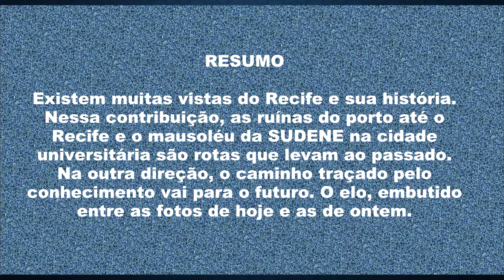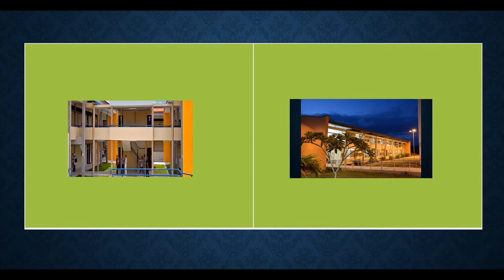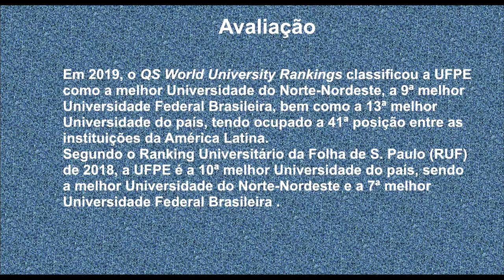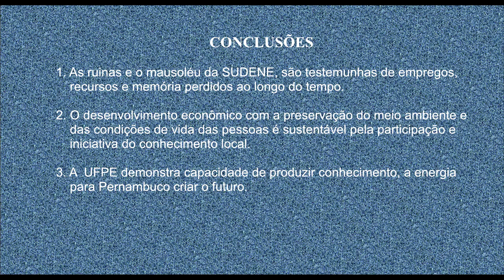CARLOS DANTAS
Uma Narrativa fotográfica de 200 anos de história